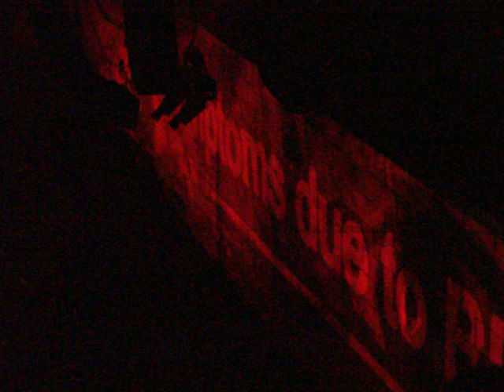Roger Waters The Wall Live In Ottawa 2010 (Part 26 of 30)